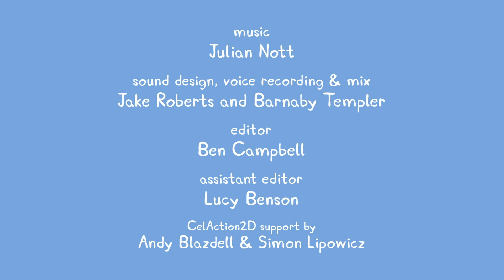Peppa Pig 粉紅豬小妹 S206【Mysteries】英語發音＋字幕